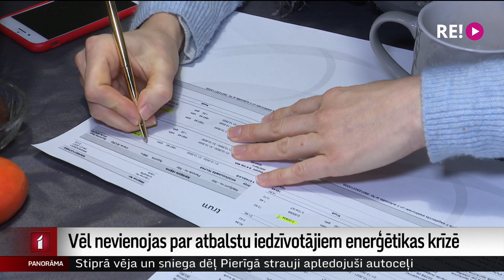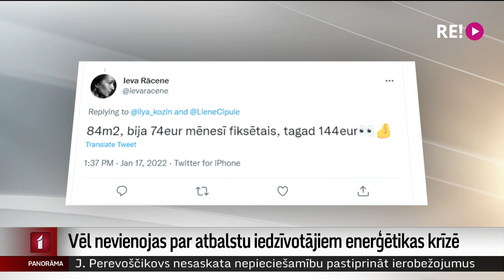Vēl nevienojas par atbalstu iedzīvotājiem enerģētikas krīzē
Iedzīvotāji saņem arvien lielākus elektrības un apkures rēķinus. Taču valdošās koalīcijas partijas joprojām nav spējušas vienoties par papildu atbalstu. To šodien pēc koalīcijas sadarbības padomes sēdes paziņoja Ministru prezidents Krišjānis Kariņš. Viņš pauda, ka jau ir ieviesti pieci iedzīvotāju atbalsta veidi, taču ar to nepietiek. Diskusijas par to, kā kompensēt energoresursu cenu pieaugumu, turpināsies visu nedēļu. Plašāk – Iļjas Kozina sižetā.